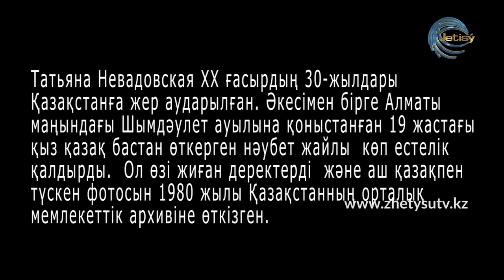БІР ФОТО-БІР ТАРИХ / Татьяна Невадовскаяның естелігі / Саяси қуғын-сүргін құрбандарын еске алу күні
БІР ФОТО-БІР ТАРИХ

Татьяна Невадовскаяның естелігі

31 мамыр - Саяси қуғын-сүргін құрбандарын еске алу күні
АЗА ТҰТУ КҮНІ
ЖЕТІСУ ТЕЛЕАРНАСЫ